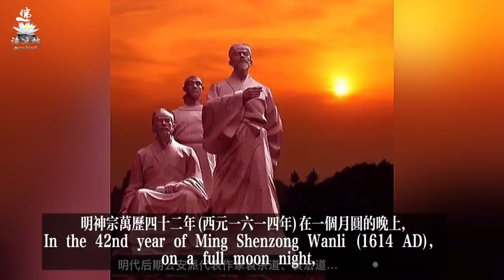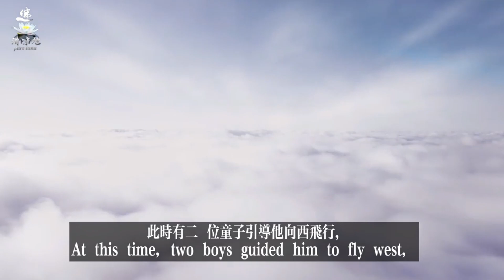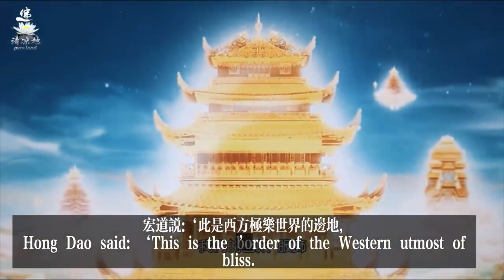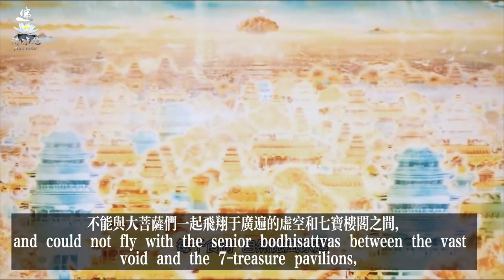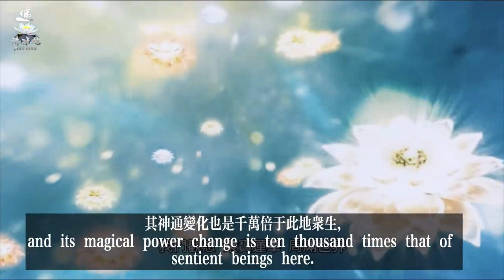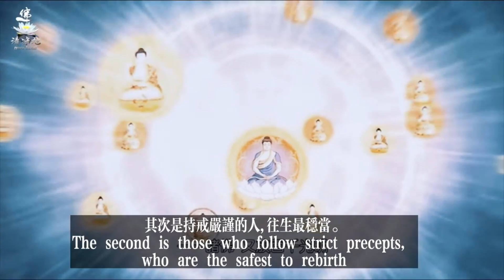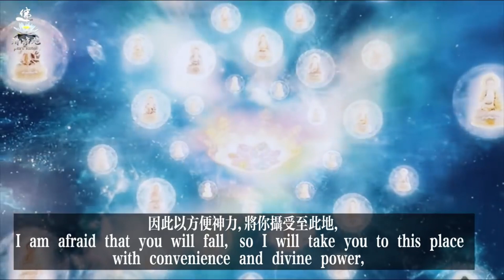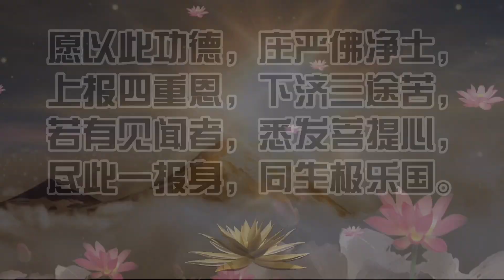（现场）潘宗光教授科学解释为何念佛可以生极乐世界。权威记载一份来自明朝大官的极乐世界实录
片尾总回向一切众生，感恩以各种方式支持本频道同修们，衷心小回向在下方。

愿将末学所有修学功德及所有制作视频弘扬佛法所有功德特别回向specifically transfer merits to:以上赞助支持的师兄们以及其所有点赞，评论，分享和观看的同修们。